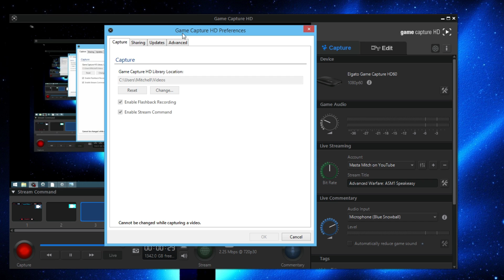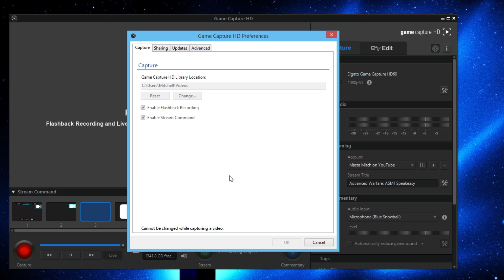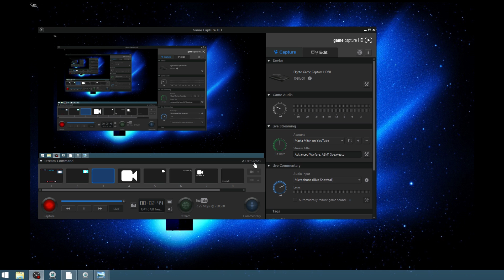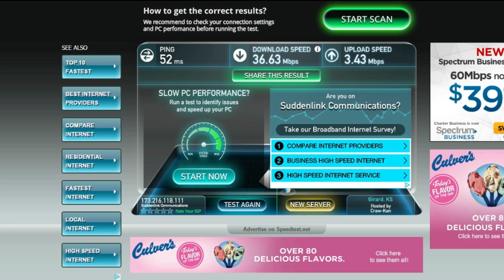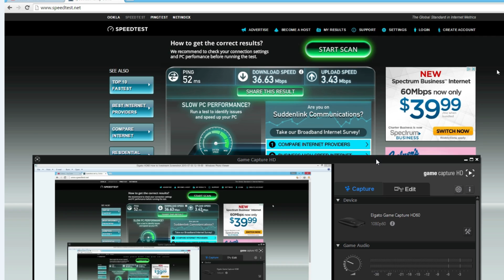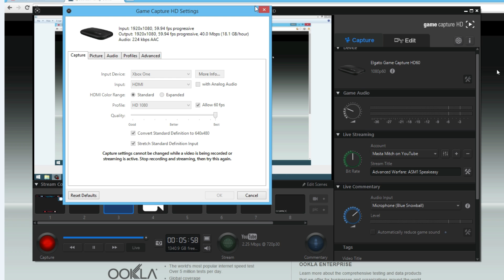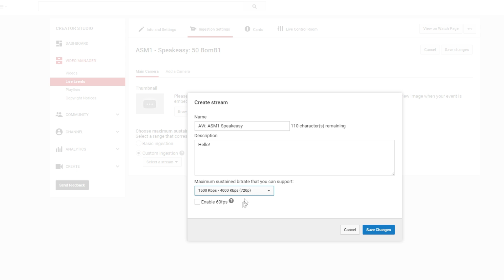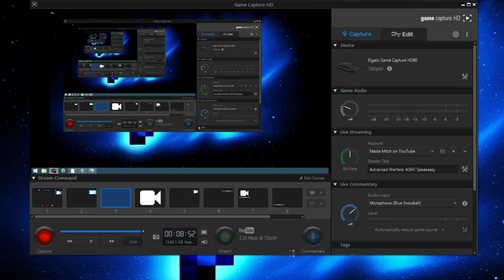Elgato HD60: How to Livestream on YouTube and Twitch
This is a tutorial of how to livestream to YouTube and Twitch using the Elgato HD60! It's a fairly simple process, but some of you had a some questions about it, so I wanted to help! Hope it Helps!